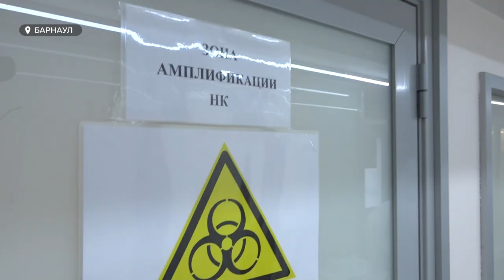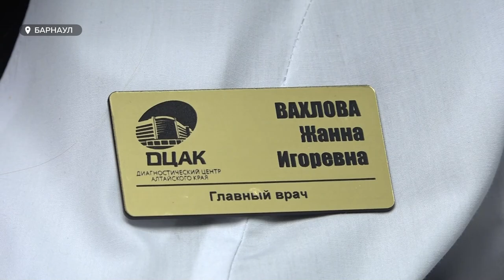Потребность в ПЦР-тестах резко увеличившаяся в начале февраля идет на уменьшение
Очередная волна коронавируса идет на спад. Об этом говорит статистика – после пиковых нескольких недель в крае впервые статистика идет на уменьшение. Потребность  пациентов в ПЦР-тестах так же сократилась, причем в разы. Об этом заявляют в краевом диагностическом центре, при котором находится крупнейшая лаборатория по выявлению ковид-зараженных